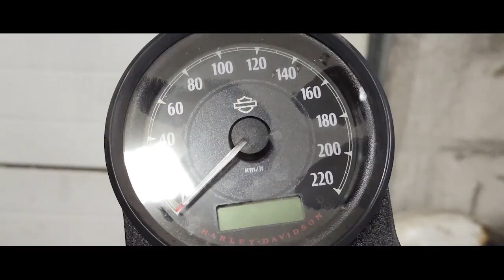Chop rear fender SPORTSTER xl1200 Harley-Davidson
How to chop the rear fender?

See my video & do IT! =)

How to do it yourself?
video instuction for your Harley Sportster